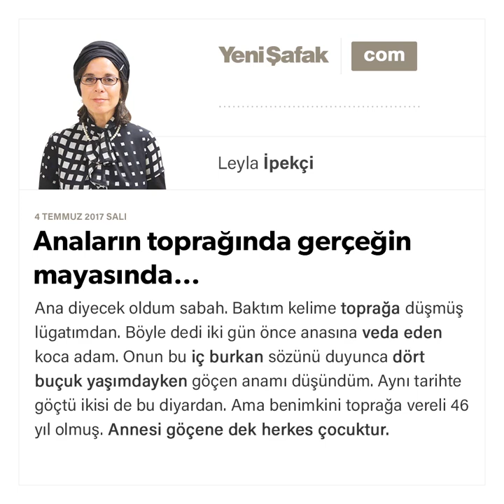Leyla İpekçi-Anaların toprağında gerçeğin mayasında...-4.07.2017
Ana diyecek oldum sabah. Baktım kelime toprağa düşmüş lügatımdan. Böyle dedi iki gün önce anasına veda eden koca adam. Onun bu iç burkan sözünü duyunca dört buçuk yaşımdayken göçen anamı düşündüm. Aynı tarihte göçtü ikisi de bu diyardan. Ama benimkini toprağa vereli 46 yıl olmuş.